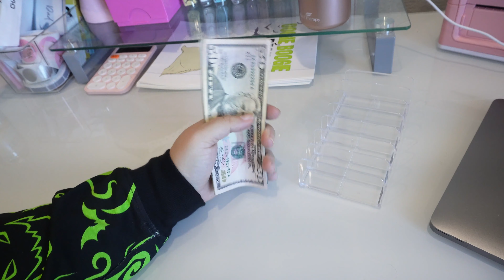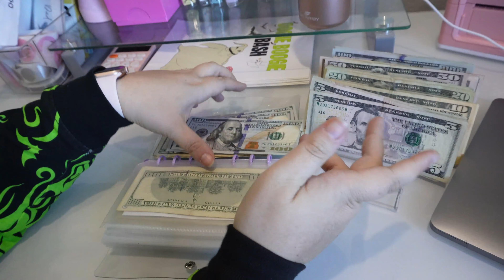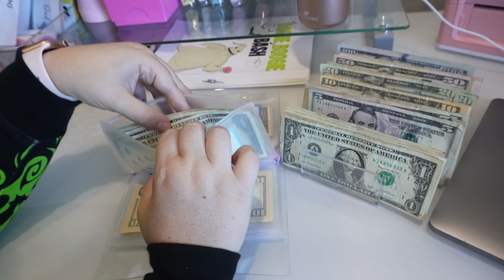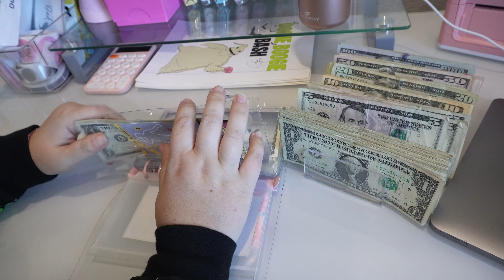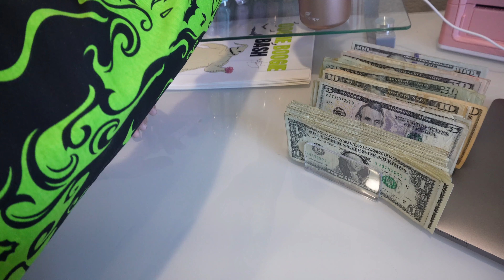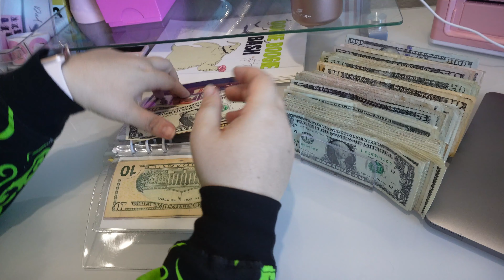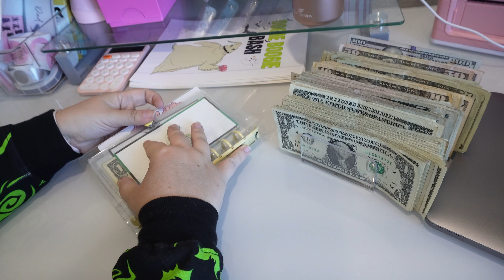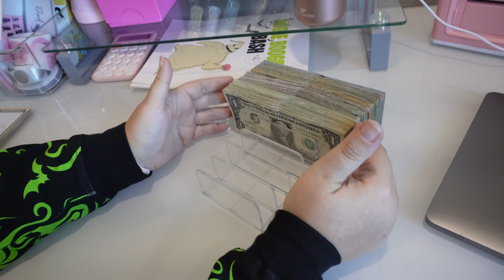$1900 Cash Condensing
If you like cash stuffing sinking funds and savings challenges as a beginner then you've made it to the right page.